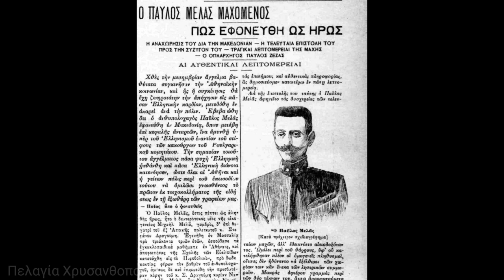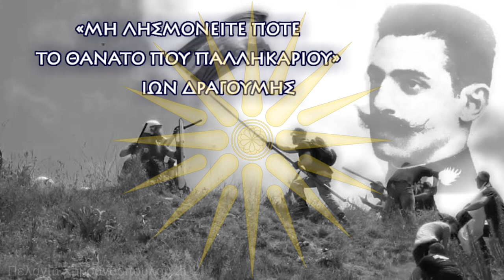Σαν τέτοια ώρα στο βουνό (μοιρολόι Παύλου Μελά)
Τραγουδά ο ψάλτης Θρασύβουλος Φουληράς
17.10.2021